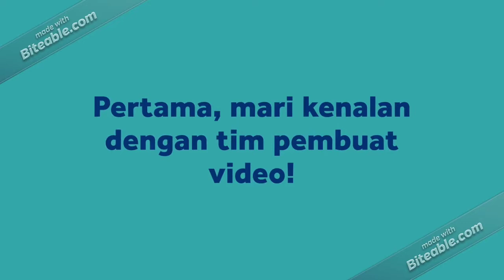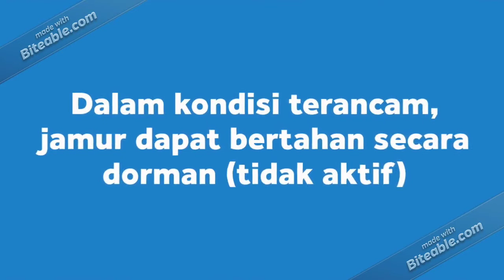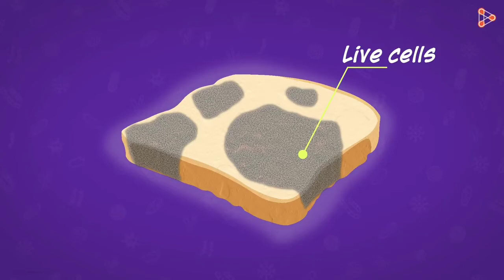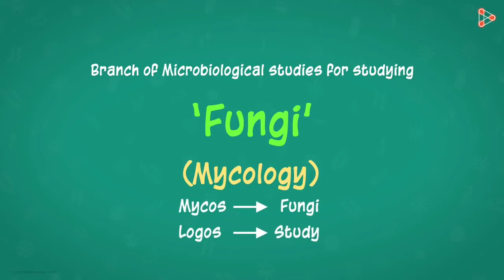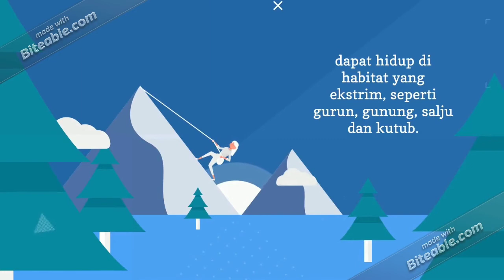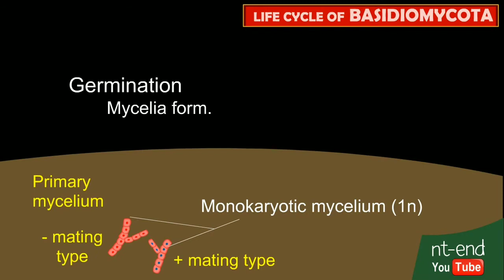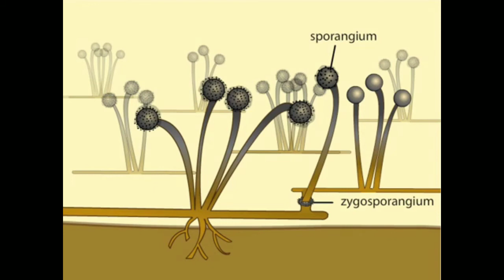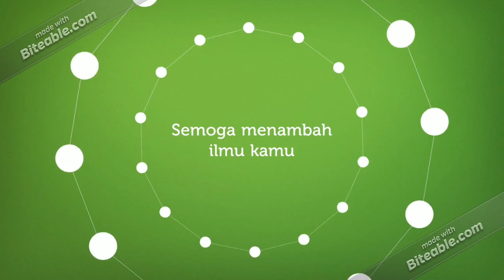FUNGI [Kelas X SMA]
Hello everyone! Semoga video ini dapat menambah wawasan mengenai materi Fungi (jamur), terutama bagi kamu yang lagi kelas X. Watch in HD!